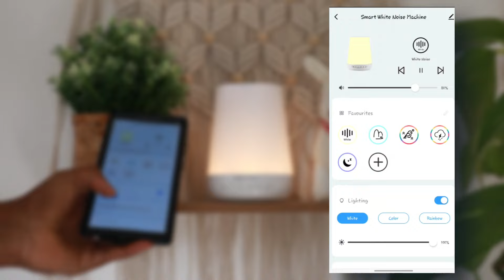Probando la Lámpara de DULCES SUEÑOS Momcozy 🤔 Vale la pena?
Conoce esta maquina de Momcozy con ruido blanco y su propia aplicacion de celular para cambiar la configuracion de lampara.

Codigo: dideen25

-Multiples sonidos
-App para celular
-Luces
-Configuracion de propiedades
-Ajuste de intensidad de luces